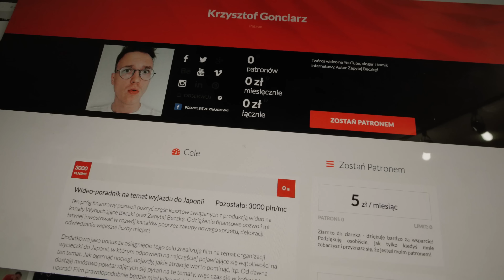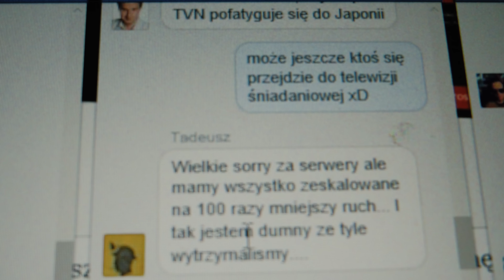Jak zepsułem INTERNET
Dzień 32. Krzysztof podsumowuje miesiąc codziennego vlogowania.